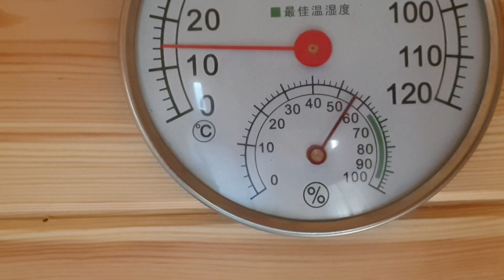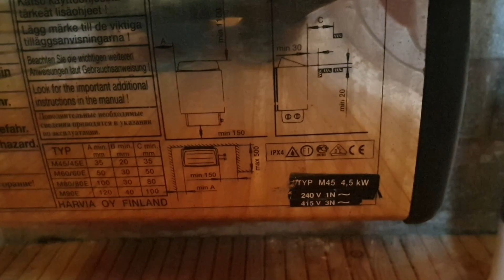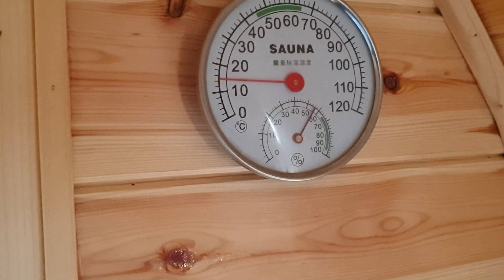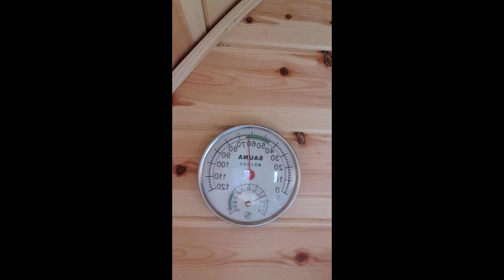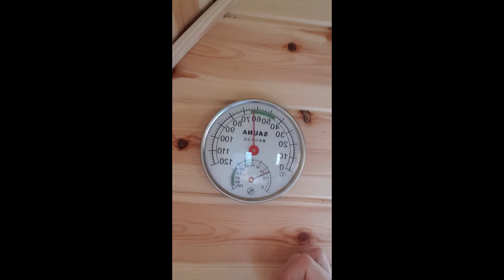Sauna po roku użytkowania.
Ponieważ jest dużo pytań o koszty, postaram odpowiedzieć najlepiej jak umiem.
Budowa była przeprowadzona w Anglii więc ceny materiałów w porównaniu z Polską mogą być inne.
Najlepiej obliczyć sobie koszty materiałów samemu, bo każdy może znaleźć drzewo w innej cenie.
Mnie same koszty drzewa w przeliczeniu na złotówki wyniosły jakieś 3tys/zł, za samą saunę.
Ławki to dodatkowy koszt, myślę że kolejne 500-700zł w zależności od udziwnień. Ja spędziłem trochę czasu robiąc ławki ponieważ chciałem aby rozkładały się jak leżaki.
Jednak tak jak mówię koszty drzewa na wyspach są dosyć duże.

Pierwotnie miał tam być zamontowany piec na drzewo, jednak ostatecznie, ponieważ nie jest to sauna mobilna zamontowałem piecyk NORDIC 4,5 KW, na 240v. Było to dla mnie bardzo ważne, gdyż nie posiadam przyłącza 3 fazowego w domu.
Tej mocy piec daje radę w zupełności. Zwykle po godzinie można wchodzić do sauny a temperatura w środku wynosi około 60 stopni. Po 2 godzinach dobija do 80 stopni. Różnicę w szybkości nagrzewania widać wyraźnie w sezonie letnim i zimowym. Średnio 30 -45 min dłużej musi grzać w zimie, żeby uzyskać taką samą temperaturę co latem.
Koszt pieca w moim przypadku (dostałem używany za 300zł) Za nowy trzeba zapłacić od 700zł w górę.

Do kosztów trzeba dodać pokrycie dachu około 500zł za gont.

Szczegółowo nie liczyłem ale myślę że zamknąłem się w 5tys. zł.

W środku nie ma żadnych sztucznych materiałów, farb lub sylikonów, nie zaryzykował bym zdrowia stosując takowe.

Czy teraz coś bym zrobił inaczej?
Tak.
Po pierwsze zastosował bym deski Modrzewiowe, jednak sosna wydziela zbyt dużo żywicy jak się pali w saunie. Nie jest to duży problem ale zawsze.
Jako pokrycie dachu zastosował bym deski cięte skośnie i kładzione na zakładkę, pokrycie z gontu ma nieprzyjemny zapach w gorące dni -smoła.
Deski "łuki" połączył bym na ciasteczka bo się na słońcu rozsychają i pękają.
Jako izolacja wystarczył by koc z foli aluminiowej przekładany watą mineralną.

Jak najbardziej brakuje mi w saunie oświetlenia, na razie stosuję świeczki, lub korzystam z oświetlenia z zewnątrz wpadającego przez szyby.

może w tym roku zrobię saunę mobilną na podwoziu przyczepki kempingowej.